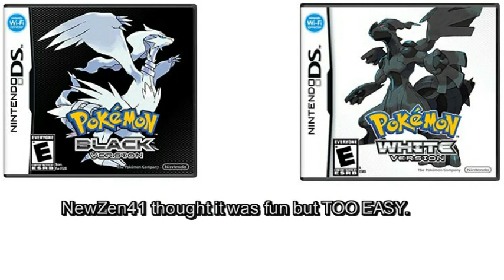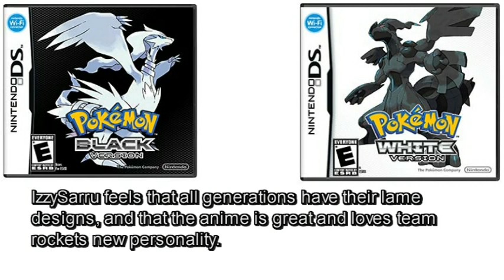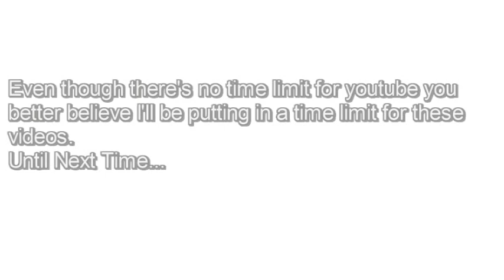Your comments from: Pokemon: The Fifth Generation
Don't own anything. I think I'll just limit it to 20mins at the most from now on for these comments videos. Enjoy.